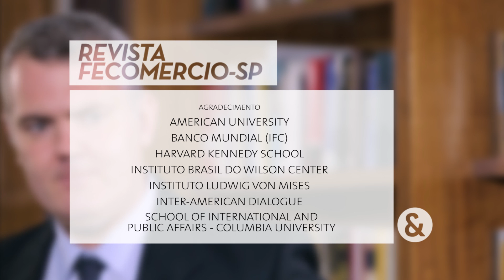O Federalismo em debate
O intervencionismo, o tamanho do estado brasileiro e seus impactos para o desenvolvimento do País são os temas deste debate que reúne professores de 3 grandes universidades americanas, Columbia, Harvard e American University; representantes do Banco Mundial e do Wilson Center em Washington, além do cientista político Cristian Lohbauer e do presidente do Instituto Mises Brasil, Hélio Beltrão Filho.